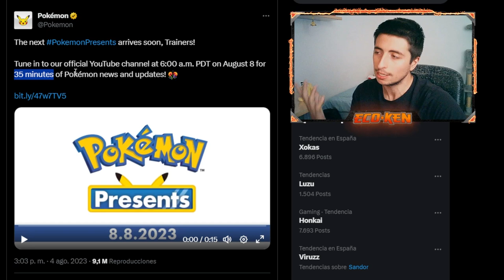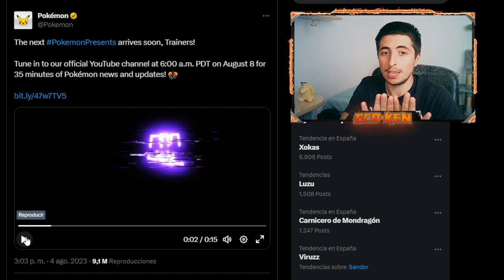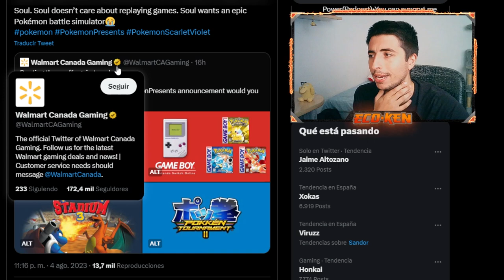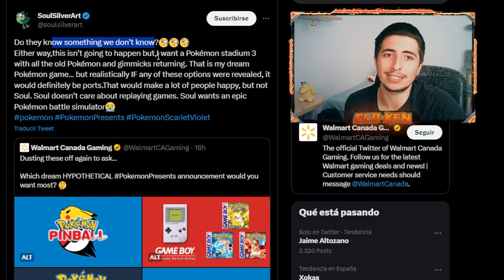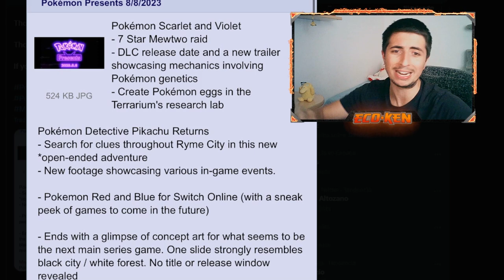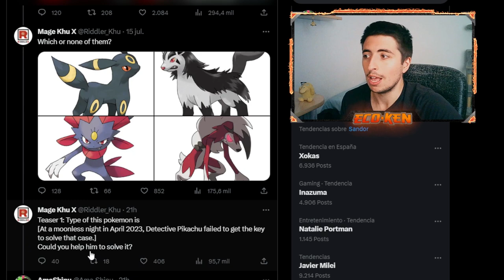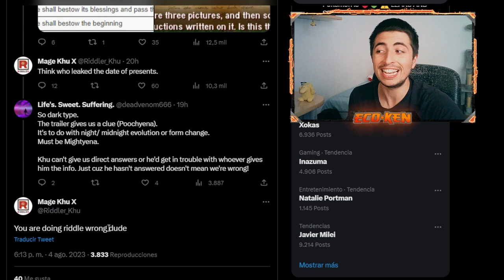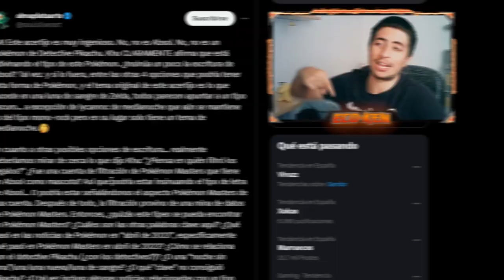¿SE FILTRA EL PRESENTS COMPLETO? 🎁 RAIDS DE MEWTWO y MUCHO MÁS || Leaks Pokémon Escarlata y Púrpura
¡¡LEAK del NUEVO POKÉMON PRESENTS, RAIDS DE MEWTWO y MUCHO MÁS sobre ESCARLATA y PÚRPURA!!

🔽 ¡MIS REDES! 🔽